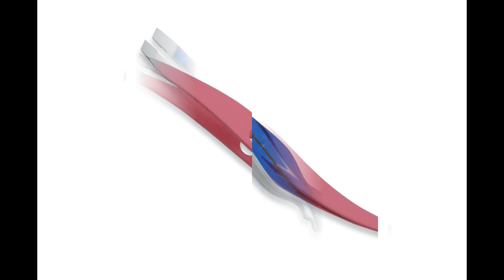Ayesha Surgical category beauty instruments eye brow tweezers Best Quality in Pakistan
Eyebrow Color Tweezers made of High Grade Stainless Steal.